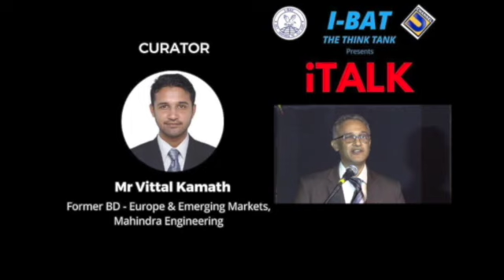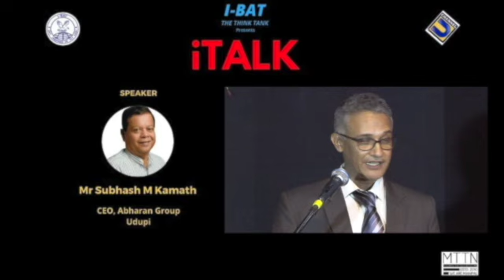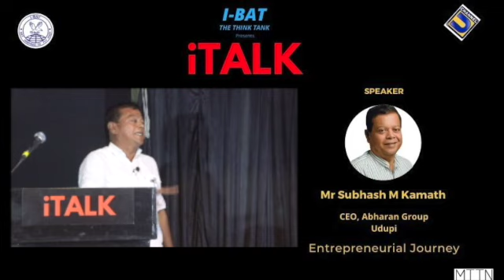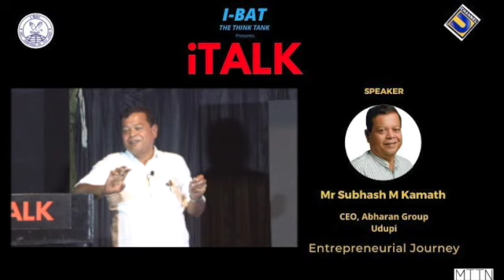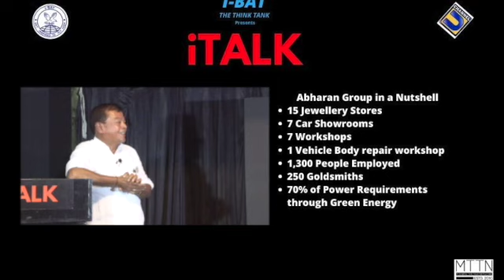iTALK - Mr Subhash M. Kamath- Abharan Group - My Entrepreneurial Journey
iTALK  Edition 1 saw 12 Thinkers, Doers and Idea generators on one Platform

Abharan Group in a Nutshell
15 Jewellery Stores
7 Car Showrooms
7 Workshops
1 Vehicle Body repair workshop
1,300 People Employed
250 Goldsmiths
70% of Power Requirements through Green Energy